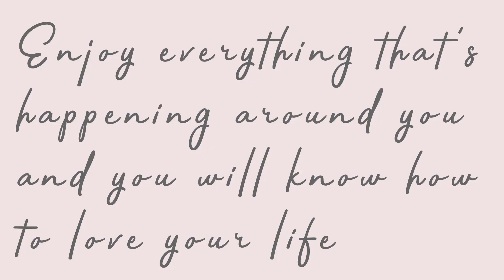【ウタ】逆光 feat. Vaundy ‹Ado› 予想で作ってみた『ONE PIECE FILM RED』OP_FILMRED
AdoさんとVaundyさんとワンピースという意味不明なコラボ曲を勝手に予想して作ってみました。男ボーカルなのでVaundyさんのself cover版（こんな感じ

■碧空の法則
J-Popを科学するユニット。楽曲の完全再現やマッシュアップをしています。武道館ライブまで行った某バンドのメンバー二人。

葉山新一朗 : ボーカル・トラック制作・映像